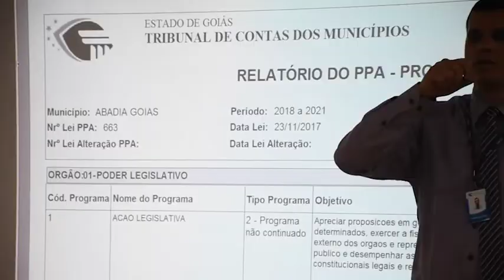Alunos da UFG conhecem sistem Sicom do TCMGO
Para conhecer o funcionamento do Sistema de Controle de Contas Municipais (Sicom), banco de dados de contas municipais desenvolvido pelo Tribunal de Contas dos Municípios do Estado de Goiás (TCMGO), alunos da Universidade Federal de Goiás (UFG) participaram de um encontro com carga horária de 4 horas.